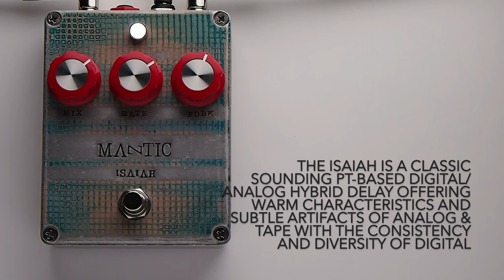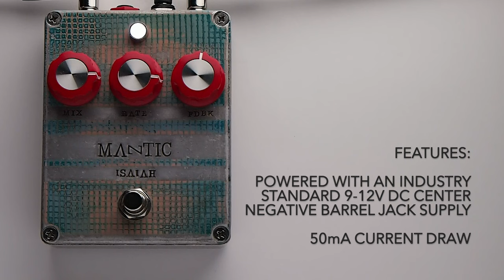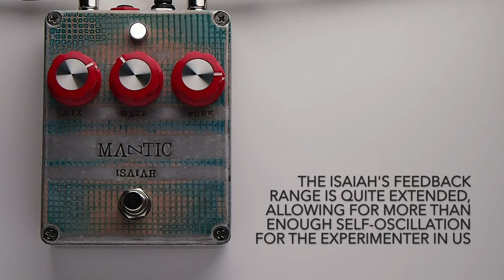Mantic Effects Isaiah Delay Guitar Effects Pedal Demo